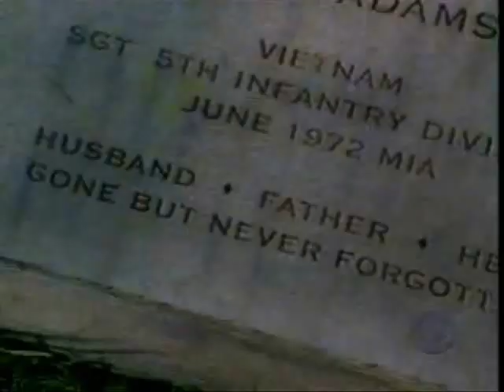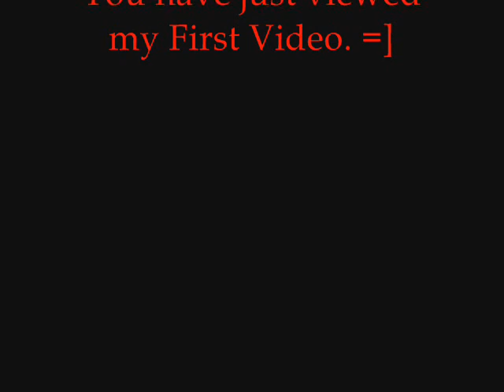Wentworth Miller - Scandalous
Misteeq's Scandalous with Wentworth Miller clips